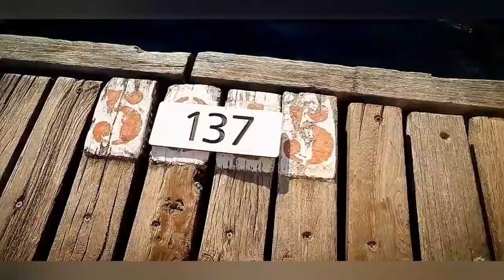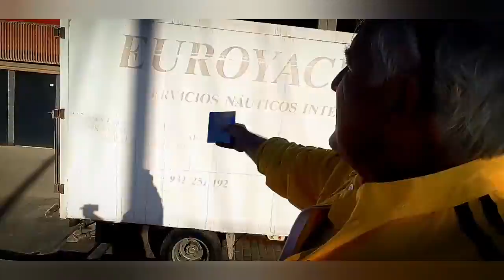El temporal del 2009🌊